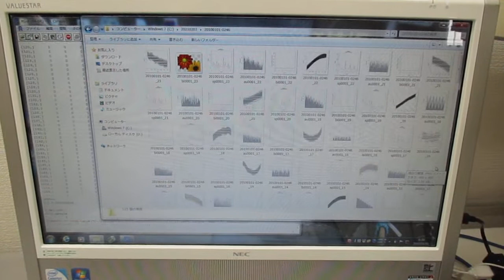超音波の音圧測定データ解析 Ultrasonic-labo